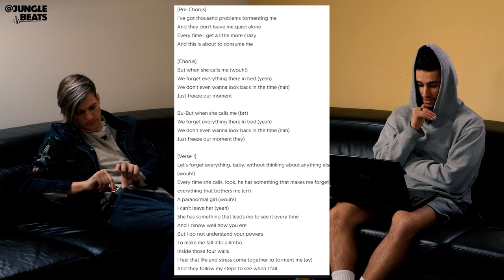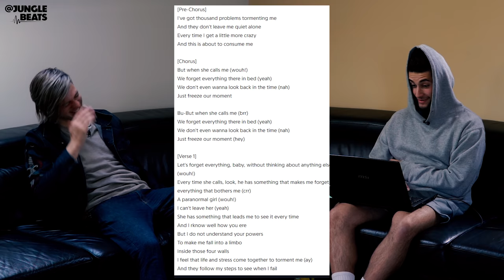AUSTRALIANS REACT TO: ARGENTINIAN RAP | PAULO LONDRA - CHICA PARANORMAL REACCION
Jungle Beats, the worst reviewers in the country are back with their second instalment of 'Australia Reacts To', this time, exploring the talent of a 19 year old Argentinian rapper, Paulo Londra.

Jungle Beats aspires to be Australia’s plug to the best most prolific/unique hiphop artists in the world. @AlexanderMann & @AlexSandalis host Australia's biggest and weirdest music review channels. Jungle Beats is about creatively sharing our love for music/hiphop with energy, positivity and passion. We started this in 2015 with a weekly hiphop show on a radio station in Melbourne, Australia. In August 2016 we decided to create Jungle Beats Media. To us, Australia doesn't have a strong hiphop identity within culture. Who do you think of when you think hiphop in Australia? Most think of people OUTSIDE of this country. Maybe we can change that in some small way and push it forward. JBM is side hustle of ours, so it’s not going to be perfect. It’s gonna be haphazard, crazy, and we’re gonna mess up. But that’s music, and we love it.

Hit her up if you need any designing work and let her know Jungle Beats sent you.